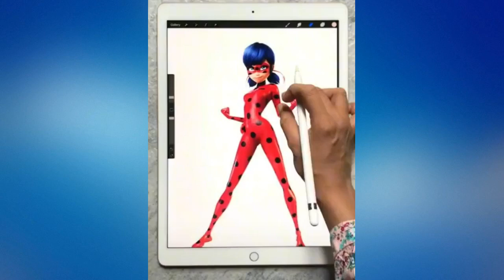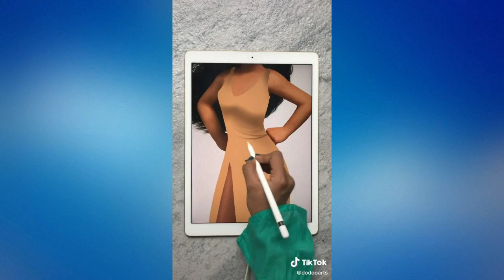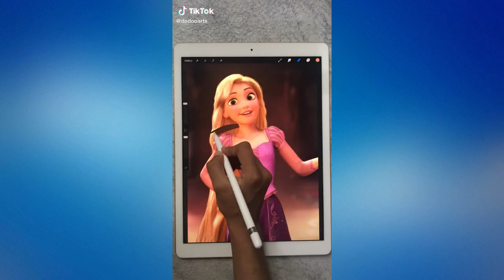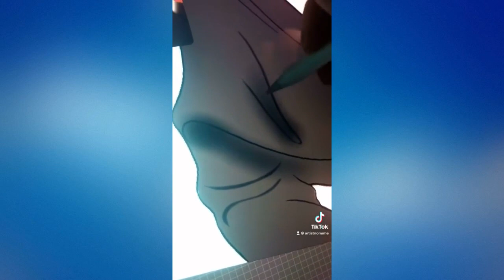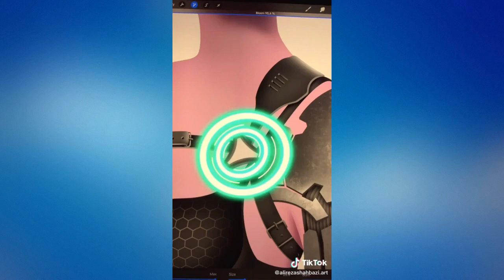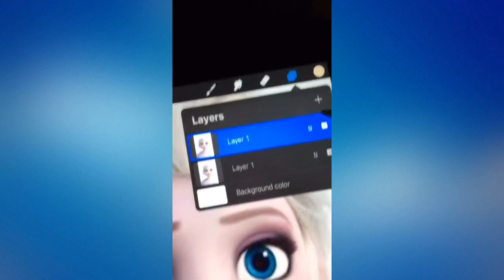Glow Up Miraculous & Disney Princesses Transformation №43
Glow Up  Miraculous & Disney Princesses Transformation
GLOW UP TikTok Cartoon Art

A selection of videos created with love for creativity and art, as well as with respect to their authors.

Enjoy your viewing and have a nice day.
10. Track: JPB - High (feat. Aleesia) [NCS10 Release]
11. Track: Culture Code - You & I (feat. Alexis Donn) [NCS10 Release]
12. Track: Jim Yosef, Electro-Light, Anna Yvette, Deaf Kev & Tobu - Destiny [NCS10 Release]
P.S. write your opinion about the video in the comments. Do these videos inspire you? Do you want to learn how to draw like this yourself?